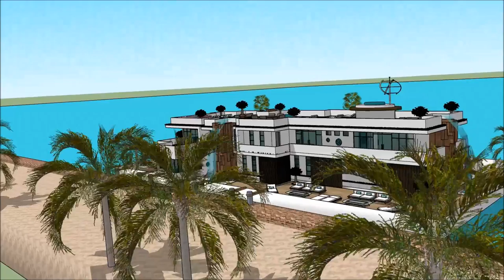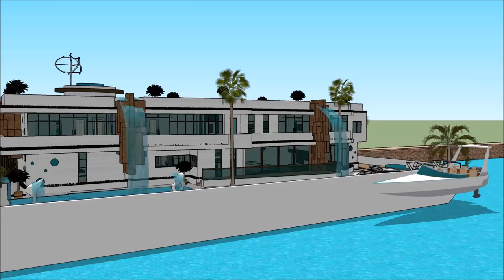เรือนแพ HOUSEBOAT THAILAND BOAT SHOW 2018 IN BANGKOK PATTAYA วิลล่าลอยน้ำ บ้านเรือ 007 Yacht Housebo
The houseboatzania launching an innovative high-end luxury yacht houseboat home design potentially as a display of exhibition of the เรือนแพ HOUSEBOAT THAILAND BOAT SHOW 2018 IN BANGKOK PATTAYA วิลล่าลอยน้ำ บ้านเรือ 007 Yacht Housebo.

The collection of the Houseboatzania concept of เรือนแพ HOUSEBOAT THAILAND BOAT SHOW 2018 IN BANGKOK PATTAYA วิลล่าลอยน้ำ บ้านเรือ 007 Yacht Housebo consists of high luxury and architectural art pieces in minimalism combined with living on the waterfront of the harbour of

The houseboat yacht design has the basis to sustain living with high standards and contemporary structural design at เรือนแพ HOUSEBOAT THAILAND BOAT SHOW 2018 IN BANGKOK PATTAYA วิลล่าลอยน้ำ บ้านเรือ 007 Yacht Housebo with numerous of prospects for excessive living and celebrating the desire of life worldwide: